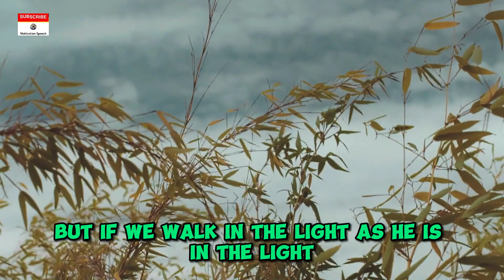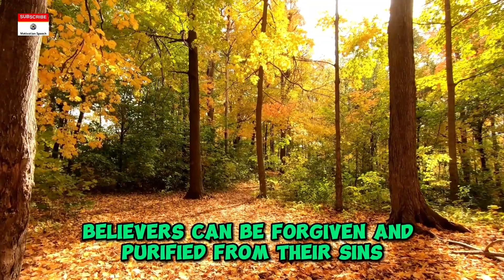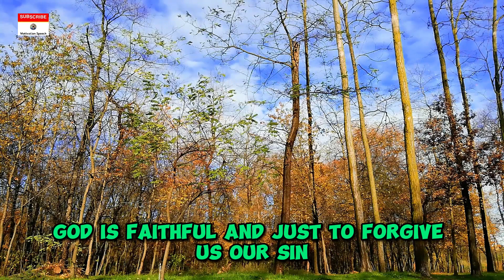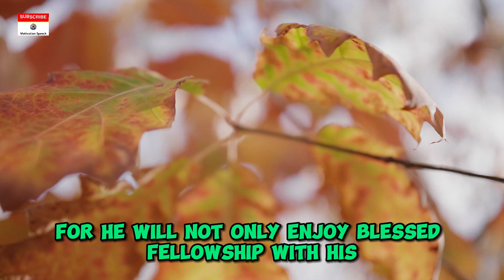"Walking in the Light" L 1 John 1:7 L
"Walking in the Light" refers to living a life that aligns with the truth, righteousness, and purity that comes from God. In the context of 1 John 1:7, it signifies a lifestyle marked by integrity, transparency, and a close relationship with God. Here’s a brief explanation:

Living According to God's Truth: Embracing and following God's teachings and commandments.

Fellowship with Others: Building genuine and loving relationships with fellow believers based on mutual faith and shared values.

Cleansing from Sin: The blood of Jesus purifies us from all sin, allowing us to live in the light and maintain a clear conscience.

Authentic and Transparent Life: Being honest and open in our actions and intentions, avoiding deceit and hypocrisy.

"Walking in the Light" highlights the transformative power of living in accordance with God's truth and enjoying the fellowship and purity that comes from such a life. It's an invitation to a deeper, more meaningful spiritual journey.